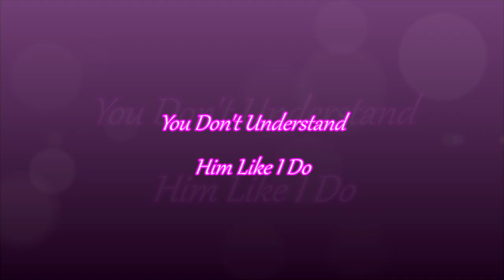Jeannie Seely -- You Don't Understand Him Like I Do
,,,,, request by "Daniel Burns"